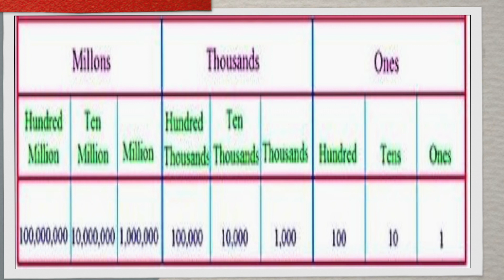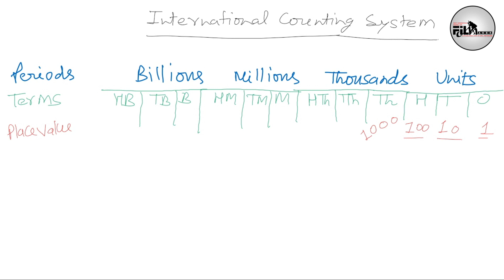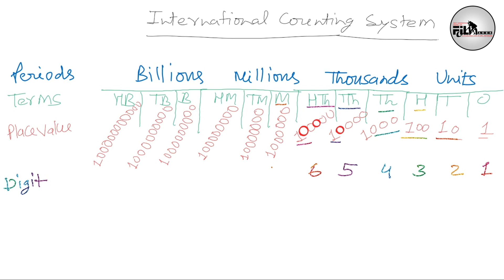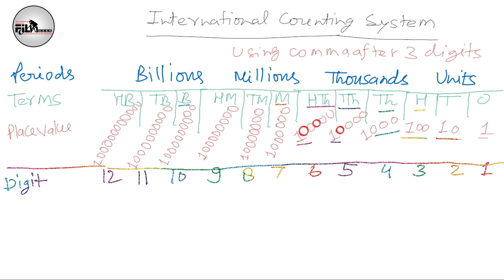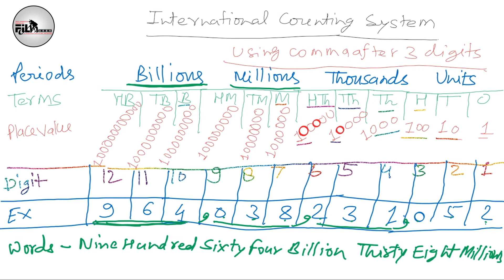INTERNATIONAL COUNTING SYSTEM- EducationGuru - Atul Sir